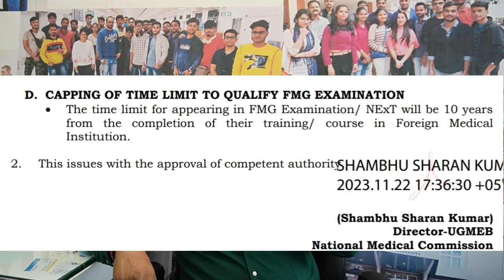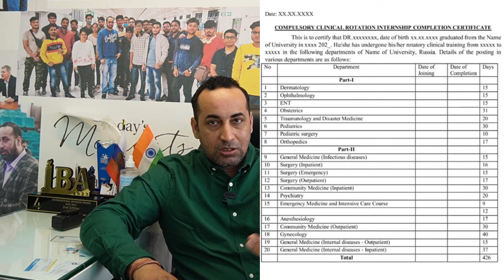Major Changes for Students going for MBBS in Abroad | New NMC guideline & Internship issue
The National Medical Commission (NMC) on Wednesday announced that the time limit for appearing in Foreign Medical Graduates Examination (FMGE) or the NExT will be 10 years from the completion of their course overseas. At present, there is no such time limit for appearing in FMGE.

The Undergraduate Medical Education Board of the NMC on Wednesday issued a public notice giving clarifications on various issues, grievances and representations being received from various state medical councils, stakeholders including foreign medical graduates especially students from Ukraine and the Philippines regarding difficulties being faced by them.

Besides other relaxations, the NMC has allowed foreign medical graduates from Ukraine to continue their study from a different country (except India) stating the degree may, however, be awarded by the university to where they will migrate.

In this video, we'll be discussing the new NMC guideline that has changed the game for Indian students studying MBBS in Russia. We'll be discussing the key changes and how they will benefit students studying in Russia.

If you're an Indian student aspiring to study MBBS in Russia, then please take note of these new guidelines! By following this guide, you'll be able to enjoy a smooth and successful study experience in Russia, and achieve your ultimate medical career goals.
In this video, I'm going to be talking about the new NMC guideline that is going to change the way Indian students study MBBS in Russia.Most Indian students studying MBBS in Russia follow the NEJM framework, which is slowly becoming outdated. The new NMC guideline, which was released in December 2017, recommends following the IMG framework instead. This guideline has seen a lot of game-changing advancements, and I believe it will help Indian students studying MBBS in Russia succeed.So if you're an Indian student studying MBBS in Russia, make sure to watch this video to find out more about the new NMC guideline!Are you an Indian student studying MBBS in Russia? If so, you'll want to read this article!This new NMC guideline offers game-changing advancements for Indian students studying MBBS in Russia. By following these guidelines, you'll be able to secure a high-quality education and achieve success in your medical career.

Don't miss out on this opportunity, and read on for more information!mbbs in russia : For queries : DM me in the insta or put your comment or mail me. subscribe my channel